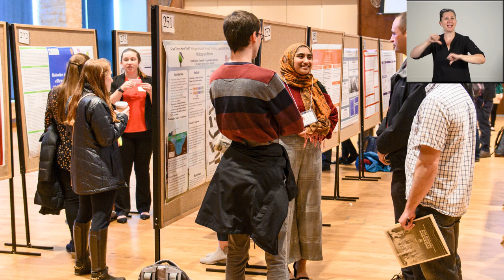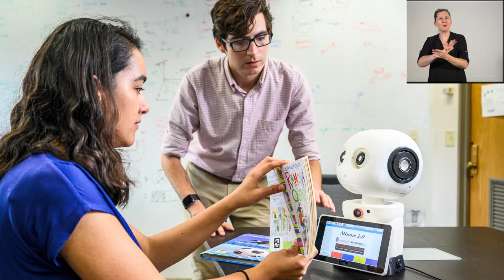Fall 2020 Convocation, College of Letters & Science, University of Wisconsin-Madison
Welcome to the College of Letters & Science at the University of Wisconsin–Madison! As we embark on this new academic year, we want you to know how excited we all are to have you as part of the L&S family. Whether you are here in Madison or studying from home or abroad, we are thrilled to have you join the Badger community.